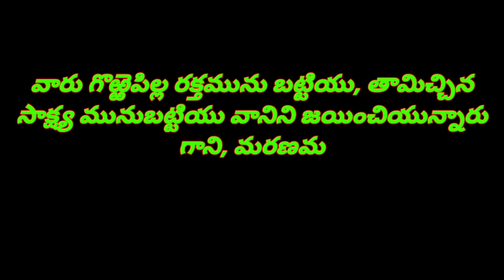Jeevapumanna//జీవపుమన్న//సూర్యునిధరించినస్త్రీ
pastorRatna
Pentecostu livingGodministries